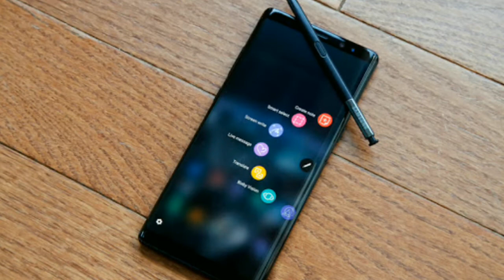Samsung Galaxy Note 9 Real Image Leak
Click here for more videos